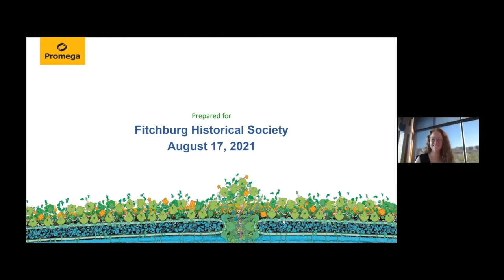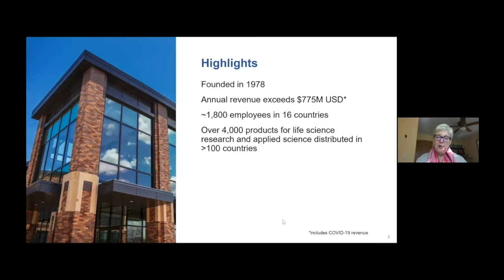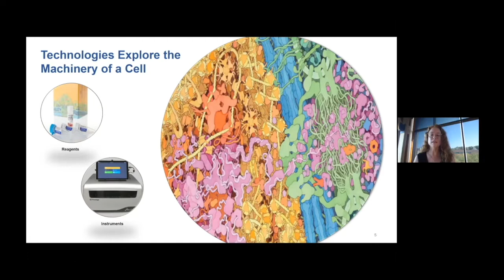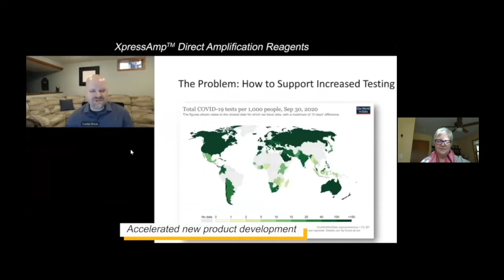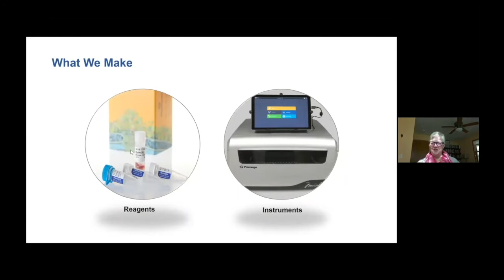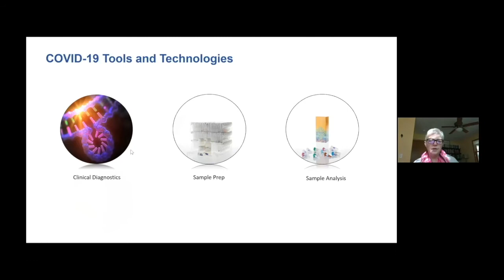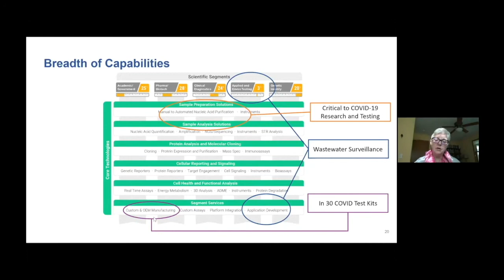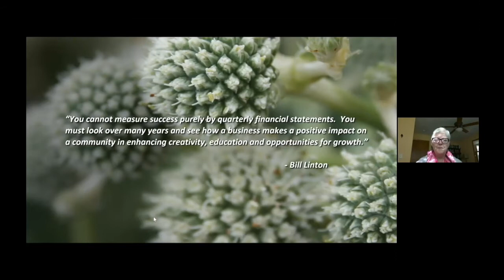20210826 Promega Provides COVID Testing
Catherine Schneider interviews Penny Patterson, V.P. Corporate Affairs and Jennifer Romanin, Sr. Director IVD Operations about Promega’s role in designing and manufacturing reagents and products to detect COVID-19 and COVID-19 antibodies in individuals.